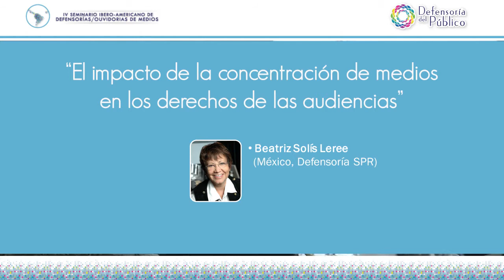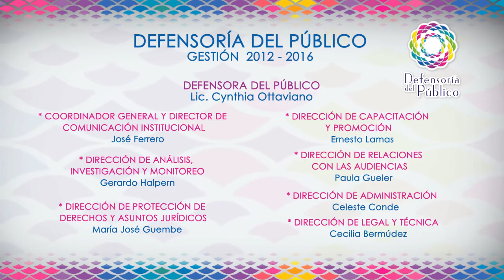Beatriz Solís Leree- “El impacto de la concentración de medios en los derechos de las audiencias”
Exposición de la titular de la Defensoría del Sistema Público de Radiodifusión del Estado Mexicano, Beatriz Solís Leree, en el marco del panel “El impacto de la concentración de medios en los derechos de las audiencias”.